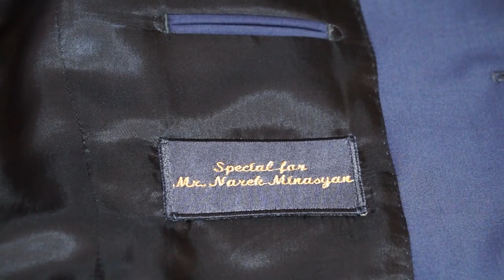Narek & Karinka 10.10.15 Wedding Trailer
Any shooting in any corner of the world.